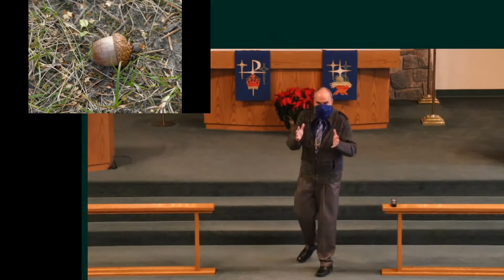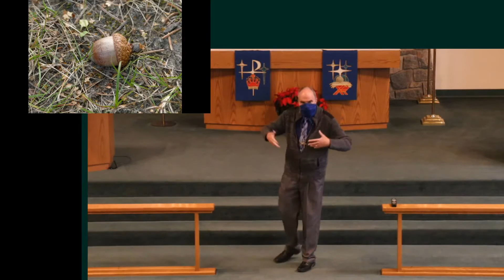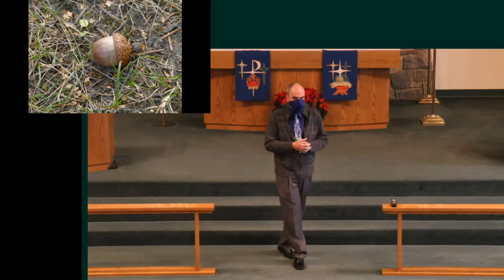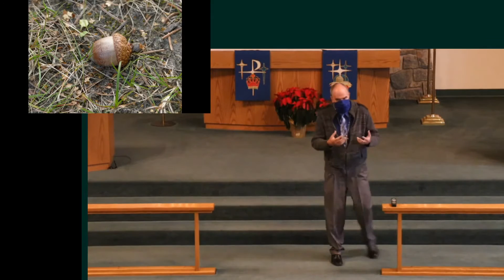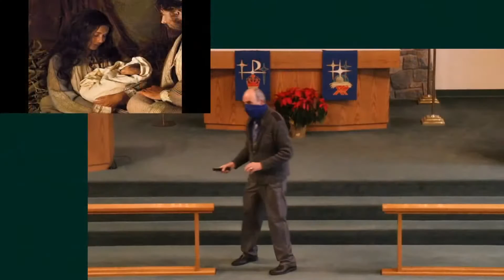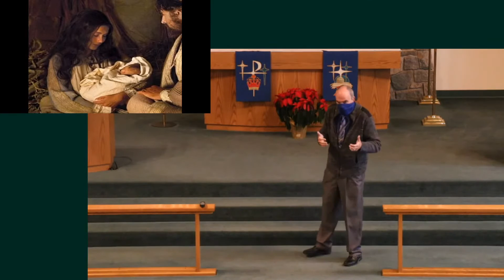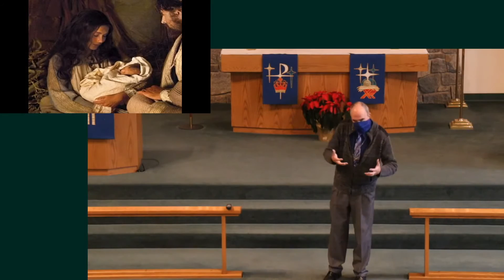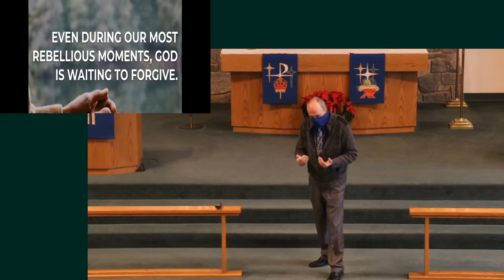Sermon December 6, 2020 - Jesus the seed of Jesse's Tree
Pastor Shearier's sermon from December 6, 2020 titled "Jesus the Seed of Jesse's Tree" and based on Genesis 1:27 & 3:8-15.